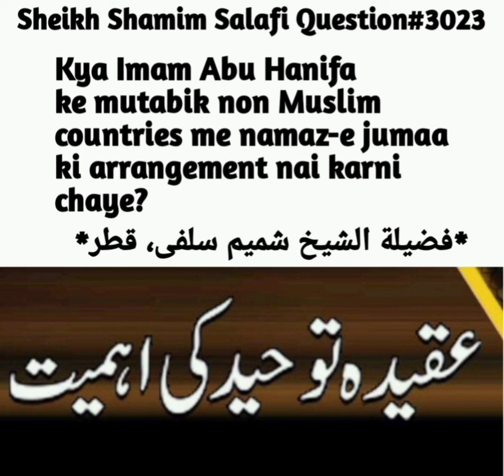Kia Imam Abu Hanifa Ne Yeh Bat Kahi Hai Ke Mushirk Mumalik Mein Juma Ki Nemaz Nahi Parhani Chahaye?